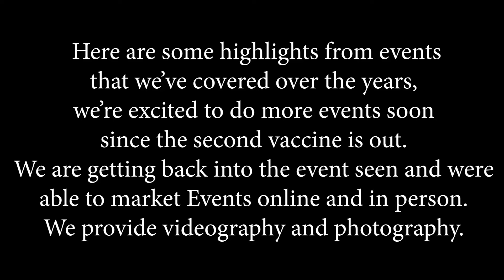CMA Event Marketing Hype Video| CosMarketing Agency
Take a look into the highlights we have gathers over the years!

Here at CosMarketing Agency, we do event marketing which includes event photography and videography services.

Events are opening up now since we have the second vaccine and were able to get back to work to help Central Florida events thrive.

Social Media is a great place to promote events so let CosMarketing Agency help you out!

Looking for help with digital marketing for your business?

OUR TEAM:
Our Agency works with small to mid-sized business owners to market their brands and events. Our services are all modern digital forms of marketing that yield results!

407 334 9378 (Cell or Text)

CREDITS:
Special thanks and credit to the following CosMarketing Agency team members for this video:
- Amy Ring (Editor/Writer)
- Katrina Tecxidor (Creative/Lead)

Item ID:                         F66SDSW
Author Username:                 alexshulgin
Licensee:                        Katrina Tecxidor
Registered Project Name:         CosMarketing Agency Event Video Reel
License Date:                    June 8th, 2021

LICENSE CERTIFICATE: Envato Elements Item

Item ID:                         F66SDSW
Author Username:                 alexshulgin
Licensee:                        Katrina Tecxidor